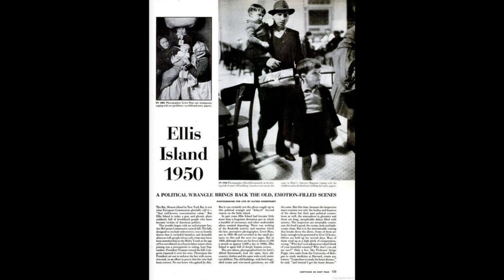Immigration and Liberty, 1982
Spanish Castle Magic by Jimi Hendrix
George Mazzola Guitar; Vocals, Gary Barker Bass, Ken Geringer, Drums.
I did this recording 40 years ago with George Mazolla and Gary Barker who are both no longer here. The recording took place at my house the day before Gary Barker drowned at Haulover Beach in North Miami. I don't think either George nor Gary would have ever believed this cassette recording would have survived all these years.. It was thrown in a box the day it was recorded and discovered in 2020. That day we played four versions of Spanish Castle Magic. Each version is a separate performance, nothing we ever played was the same way twice.
Lyrics are a funny thing, Jimi Hendrix may have written this song of a place on the beach that he frequented in Seattle, 'Spanish Castle',, but to me today in 2022 it screams out Immigration and
refugees on their journey to America, in search of a better life.
Spanish Castle Magic Lyrics
It's very far away
It takes about half a day
To get there
If we travel by my... Dragonfly
No it's not in Spain
But all the same
You know
It's a groovy name
And the wind's just right
Hey Hang on my darling
Hang on if you want to go
You know it's really groovy place
And it's just a little bit of a Spanish castle magic
The clouds are really low
And they overflow
With cotton candy
And battle grounds
Red and brown
But it's all in your mind
Don't think your time
On bad things
Just float your little mind around
Look outHang on my darling yeah
It puts everything else on the shelf
With just a little bit of Spanish castle magic
Yeah babyHang on my darling yeah
Hang on, hang on if you want to go
Hey
A little bit of Spanish castle magic
Its all in your mind
A little bit of daydream here and there